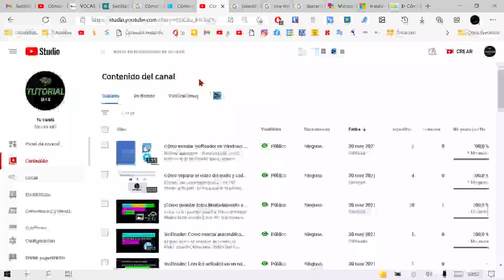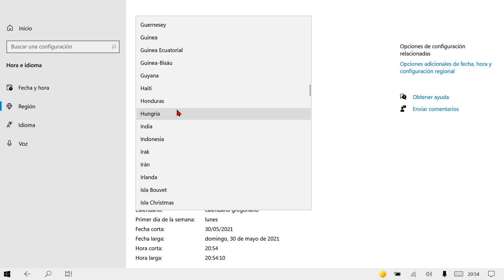Cómo cambiar el país o la ubicación de la Windows Store en Windows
Bueno amigos con este video simplemente quería enseñaros cómo se cambia la ubicación de la tienda de aplicaciones oficial de Microsoft lo cual no puede servir a la hora de viajar a otro país y queramos saber pues eh que cuesta una aplicación en ese país o incluso poder bajarla antes de que lleguemos